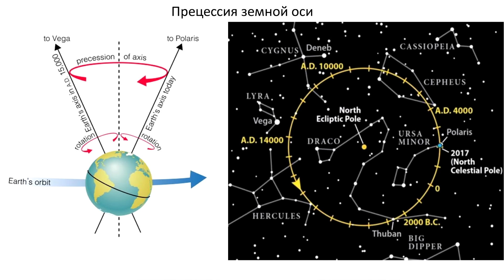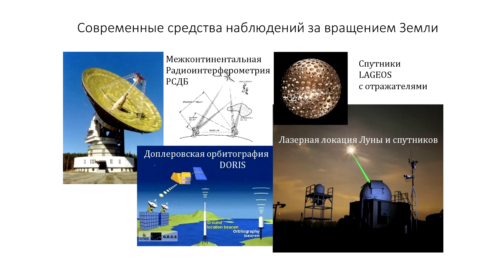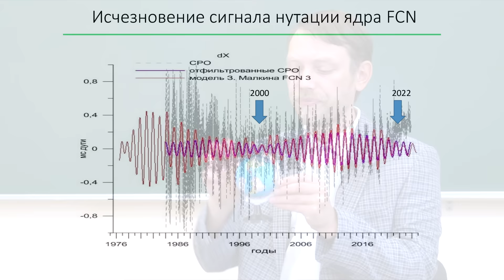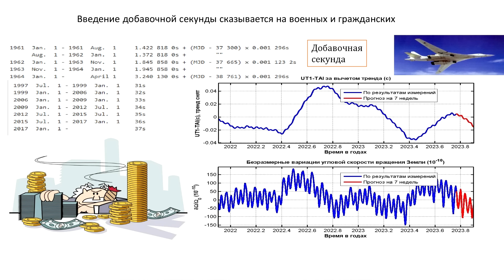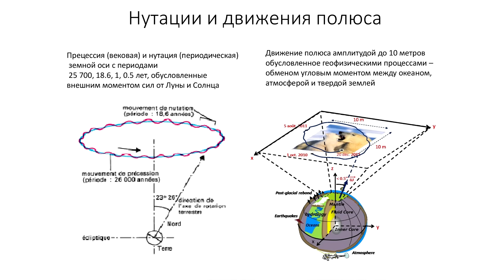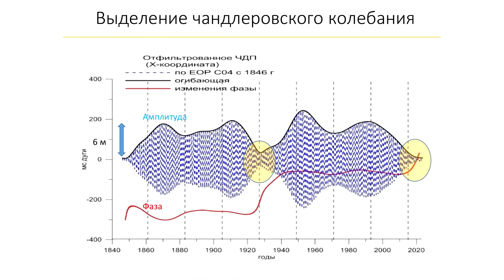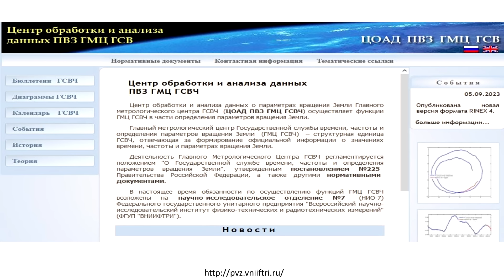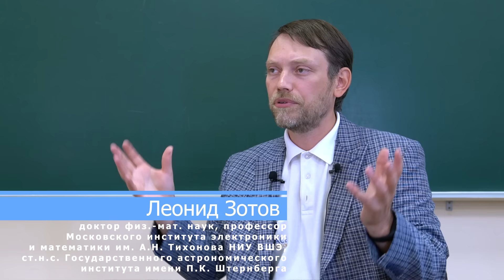Новое во вращении Земли вокруг своей оси – Леонид Зотов | Лекции по астрономии | Научпоп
Наблюдаются ли аномалии во вращении Земли вокруг своей оси? Каковы эти аномалии и чем могут объясняться? Что такое дополнительная секунда и зачем она нужна? Ускоряется или замедляется вращение нашей планеты сегодня? Может ли деятельность человека повлиять на этот процесс?
Об этом и многом другом рассказывает Леонид Зотов, астроном, доктор физико-математических наук, профессор Московского института электроники и математики им. А.Н. Тихонова НИУ ВШЭ, старший научный сотрудник Государственного астрономического института имени П.К. Штернберга.